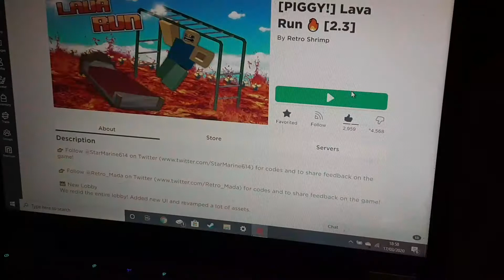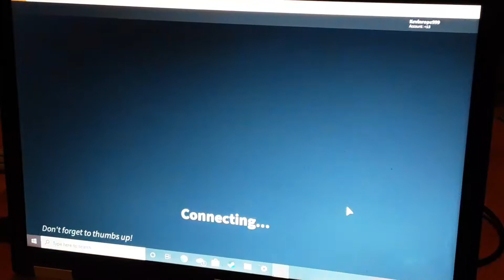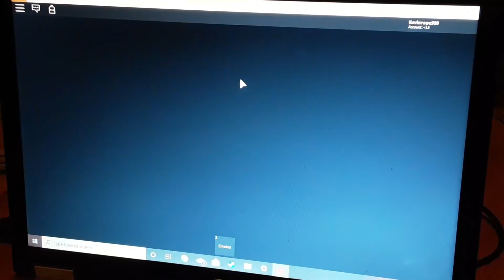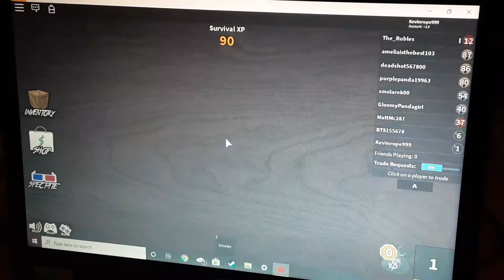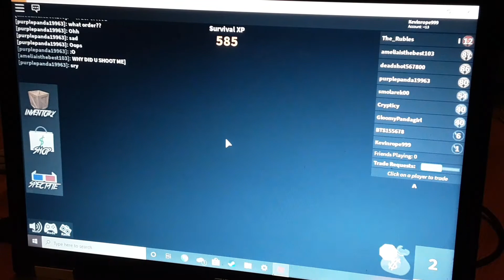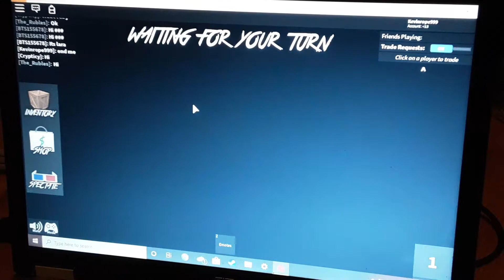Roblox let's play ep 4 or ep 3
Subscribble